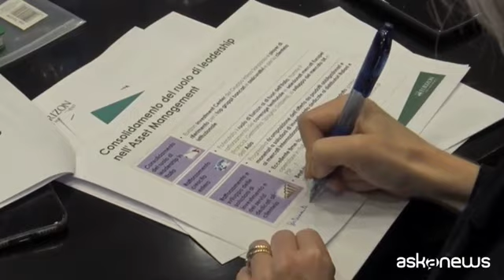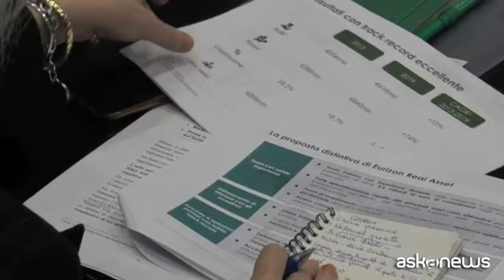Eurizon lancia la newco per investire nell'economia reale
Milano, 11 feb. (askanews) - Un 2019 da record per Eurizon, la società del gruppo Intesa San Paolo che ha registrato un livello record di patrimonio gestito a 335,5 mld di euro (più 11 per cento rispetto a fine 2018) e un utile netto consolidato a 518,5 milioni di euro (+11,5%). E che lancia nel competitivo mercato della gestione del risparmio la Eurizon capital real asset sgr, una Newco specializzata nell'investimento in asset class alternative, focalizzate sull'economia reale.
In un periodo storico di rendimenti obbligazionari bassi o addirittura negativi, una strategia di investimento che risponde alle esigenze di una clientela che chiede alternative più remunerative di quelle offerte dagli strumenti di investimento tradizionali. Attualmente la quota di risparmio a livello globale investita nel private market alternativo vale il 10 per cento del totale. Un livello che secondo le stime può essere raggiunto anche in Italia.
Ma che cosa significa investire nell'economia reale? Lo spiega Tommaso Corcos, amministratore delegato di Eurizon, che si avvia a prendere la responsabilità della Divisione Private Banking del gruppo Intesa San Paolo.
"Investire nell'economia reale vuol dire che, attraverso un intermediario finanziario, si investe direttamente nelle aziende oppure in investimenti infrastrutturali o progetti lungo periodo. Ciò ha un ritorno positivo perché non solo si genera una remunerazione più elevata rispetto a un tradizionale investimento obbligazionario o azionario ma c'è anche l'aspetto positivo di far crescere l'economia del nostro Paese".
Eurizon Capital real asset parte con un patrimonio di 3,4 miliardi di euro e ha accesso ai principali operatori internazionali. Investirà su tre settori: imprese, infrastrutture, real estate, sia in partecipazioni azionarie, sia sul debito. Tra gli elementi distintivi la nuova società sottolinea il proprio allineamento con gli interessi degli investitori e l'assenza di conflitti di interesse, perché non ha propri fondi nel settore da spingere.
Silvana Chilelli, amministratore delegato di Eurizon Capital Real Asset, spiega a chi è rivolto questo tipo di investimento: "Sono investimenti attrattivi dal punto di vista dei rendimenti ma non bisogna dimenticare il loro profilo di rischio e di illiquidità. Quindi servono competenze specialistiche e da qui la decisione di creare un veicolo ad hoc. Il prodotto si rivolge sicuramente ad investitori istituzionali: come azionista e investitore abbiamo già Intesa vita. Abbiamo l'obiettivo - prosegue Chilelli - di portare altri investitori istituzionali, come altre compagne di assicurazione, casse, altri fondi pensione, family office; e il mercato dei private clients. In ogni caso investitori informati, per cui abbia un senso inserire i private markets illiquidi all'interno del loro portafoglio".